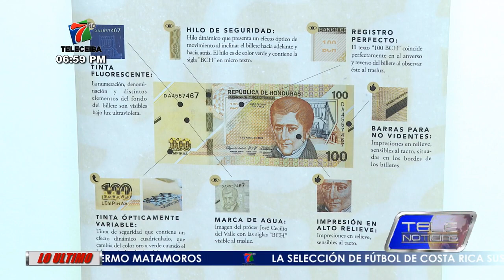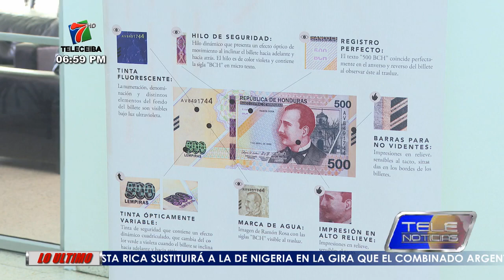B.C.H. socializa nuevos billetes de L100 y L500.